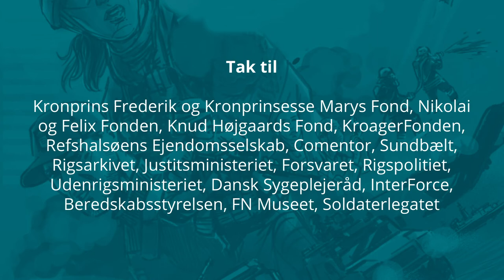Olfi I Golfen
Operationen kom til at hedde FARAWAY. Dette navn viste selvfølelsen vedrørende korvettens udsendelse!

I begyndelsen af august 1990 invaderede Irak Kuwait – og hele Flåden var på den årlige øvelse. Mens rygterne om et muligt bidrag til FNs embargo begyndte Niels og de andre at skrive ned, hvad man mon skulle have med til Den Persiske Golf.

Alle fulgte med spænding udviklingen i Mellemøsten, og de færreste havde vel fantasi til at forestille sig, at korvetten blot en måned senere ville være på vej mod Den persiske Golf – og den dosmerseddel, der blev skrevet, mens Peter Juel lå for anker i Kolding Havn lagde grundlaget for de indkøb, der skulle ske. Og den 31. august 1990 besluttede Folketinget, at Danmark skulle stille med en korvet til FNs embargo mission i Den Persiske Golf.

Folketingets beslutning var et afgørende brud med mange års ”berøringsangst” i dansk udenrigs- og sikkerhedspolitik, og var dermed også et markant politisk signal til ikke mindst vores allierede.

I stedet for passivt at se til valgte Danmark at spille en aktiv rolle for at sætte en stopper for den irakiske præsident Saddam Husseins uhyrligheder mod Kuwait. Det blev starten på en ny epoke for det danske forsvar.

Det blev dog besluttet, at korvetten ikke måtte være ”krigsførende” – det betød grundlæggende, at korvetten ikke deltage i kamphandlinger vendt mod Irak. Operationen kom til at hedde FARAWAY. Dette navn viste selvfølelsen vedrørende korvettens udsendelse!

Ingen erfaringer at bygge på
Sidste gang Danmark havde set et skib ud i en international mission var, da et af Østasiatisk Kompagnis skibe blev ombygget til et flydende hospital i 1950. Siden da havde den danske flåde ikke indgået i internationale operationer – der havde heller ikke været det store behov. Den erfaring, som var opbygget, kom fra at sejle i Østersøen og Baltikum.

Samarbejde med de andre internationale enheder, varmen, it-systemerne og meget mandet. Niels fortæller over tre episoder om at blive sendt afsted over indkøb af den hemmelige krypto, som var nødvendigt for at se såvel fjenden som egne allierede styrker til ”krigen starter”.

Vil du vide mere, kan du se fortællingen ”Jubel på Langelinie” eller læse artiklen ”Olfert Fischer i Golfen” på Flådens Historie.